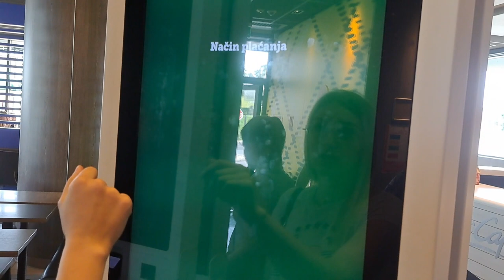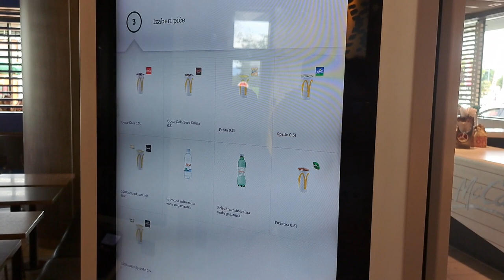McDonald's Zagreb ( Žitnjak ) proba hrane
Eto bili u Zagrebu pa reko da odemo u McDonald's da vidimo šta se tamo dešava što se tiće hrane i da vam nešto snimimo.
Oprostite na lošem tonu unutra je jako buka a ja zaboravio uključit mikrofon.
Hvala vam što nas gledate i podržavate.
Ako vam se video svidio opalite lajk, komentirajte video pretplatite se sve je BESPLATNO.